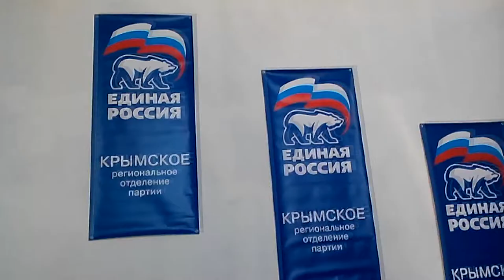В Симферополе построили травмоопасный подземный перехо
Глава оккупационной "администрации" Симферополя обещает, что необходимые атрибуты в переходе появятся уже в ближайшее время. Подробности - в сюжете службы новостей "Волна" на ЧТРК.

Мы рядом!